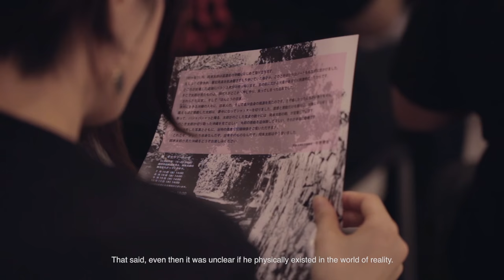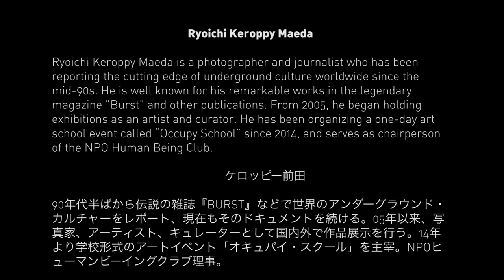"JOMON TRIBE" - Taku Oshima x Ryoichi Keroppy Maeda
縄文族
JOMON TRIBE

Taku Oshima × Ryoichi Keroppy Maeda

STATEMENT

『縄文族』とは、タトゥーアーティストの大島托とフォトグラファーのケロッピー前田によるアートプロジェクトである。このプロジェクトは縄文の文様を抽出し現代的なタトゥーデザインとして身体に刻むことで、人類の原始的な精神が21世紀を生き抜くためのアイデンティティとなり得ることを示している。これは日本における「モダン・プリミティブズ（現代の原始人）」
の実践である。

"JOMON TRIBE" is a collaborative art project between tattoo artist Taku Oshima and photographer Ryoichi Keroppy Maeda, in which the patterns of Japan’s Jomon period (14,000 – 300 BCE) are inscribed upon real human bodies as modern tattoo designs to show how the primitive spirit of humankind will become a new identity to survive the postmodern life of the 21st century.
This project is the practice of "modern primitives" in Japan today.

ARTISTS PROFILE

大島 托
1993年に世界一周の夢を抱き、最初に訪れたインドでタトゥーと出会い、その後にプロの彫師となる。黒一色の文様を刻むトライバル・タトゥーおよびブラックワークを専門とし、世界各地に残る民族タトゥーを現地に赴いてリサーチし、現代的なタトゥーデザインに取り入れている。

Taku Oshima
With the dream of traveling around the world, in 1993 Taku Oshima first set out to visit India, where he became interested in tattooing and later went on to become a professional tattoo artist. Now, he specializes in blackwork and tribal patterns, and has been traveling across the globe to research the remnants of tribal tattoo practices and then apply the findings of his research to modern tattoo designs.

ケロッピー前田
90年代半ばから伝説の雑誌『BURST』などで世界のアンダーグラウンド・カルチャーをレポート、現在もそのドキュメントを続ける。05年以来、写真家、アーティスト、キュレーターとして国内外で作品展示を行う。14年より学校形式のアートイベント「オキュパイ・スクール」を主宰。NPOヒューマンビーイングクラブ理事。

Ryoichi Keroppy Maeda
Ryoichi Keroppy Maeda is a photographer and journalist who has been reporting the cutting edge of underground culture worldwide since the mid-90s. He is well known for his remarkable works in the legendary magazine "Burst" and other publications. From 2005, he began holding exhibitions as an artist and curator. He has been organizing a one-day art school event called “Occupy School” since 2014, and serves as chairperson of the NPO Human Being Club.